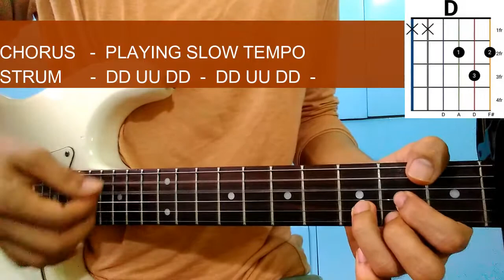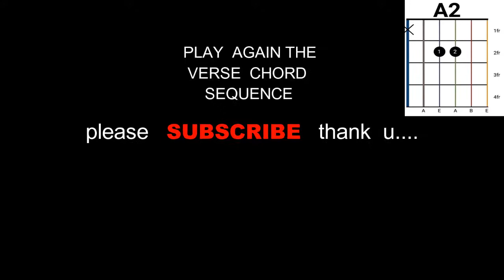SEVEN -TAYLOR SWIFT -W/CAPO - GUITAR TUTORIAL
Guitar  tutorial suggested for begginers with chords image display  strum pattern

Sepramusic

Folklore